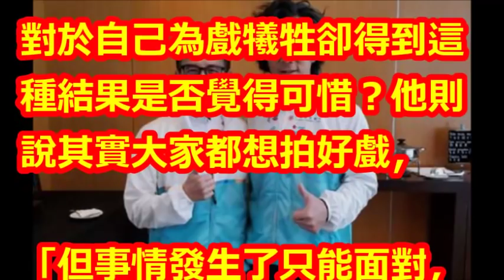任賢齊因鈕承澤白肥一場 私訊他還慘被「已讀不回」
【相關視頻】

台灣有850架全球排名第13，空軍戰力美國最多有1萬3700多架，俄羅斯第二將近3800架，大陸排名第三將近3千架。

鈕承澤被起底「專門搶兄弟的女人」，卻意外扯出「和孫鵬過往恩怨」：跩到讓大家討厭！﹝語音﹞